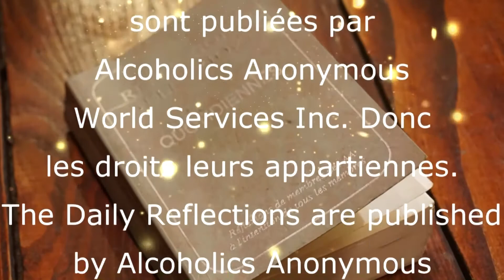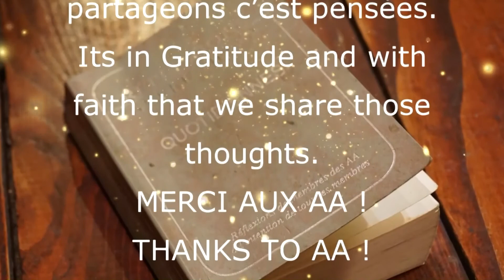Lecture du 4 Mai / May - Daily Réflexions Quotidiennes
Chaque jour, je vous fait une Lecture des Réflexions Quotidiennes. Ce livre est publié par les Alcooliques Anonymes, et est une ressource importante pour les membres de cette association qui sauve des VIE. Beaucoup d'alcooliques en rétablissement se servent de cette littérature pour commencer la journée.
Every day I read you one of the Daily Reflections. This book is published by Alcoholics Anonymous and is an important reference for members of this association that saves LIVES. Many recovering alcoholics use this literature to start the day.

AA est une association d'hommes et de femmes qui partagent entre eux leur forces et leurs espoir dans le but commun d'aider l'alcoolique qui souffre encore.
AA is a fellowship of man and woman that there strength and hopes in the common goal to help the alcoholic that still suffers.

C'est la foi et l'amour de la VIE qui permet la guérissons ou plutôt frêne la progression de la maladie et nous aide de sortir de l'enfer de l'alcoolisme un jour à la fois. L'addiction est très puissance et sournoise.
It's with faith and love of LIFE that permits healing or rather slow the progression of the disease and helps us to get out of alcoholic heel one day at a time.

Même si ces écrits sont destiné primordialement pour les alcoolique, leurs familles et amis, beaucoup de gens qui ont l'impression de n'avoir aucun contact avec l'alcoolisme, apprécie énormément la sagesse qui en émane.
Even if those writings are meant for alcoholics, there families and friends, many people that don't have the impression to have any contact with an alcoholic, appreciate the wisdom that irradiates.

Notre chaîne est juste un autre façon de se garder dans le programme tout en courant la chance d'en faire bénéficier un autre. Nous espérons que vous allez gagner la liberté que nous connaissons!
Our channel is just an other way to keep us in the program while running a chance to help an other. We hope that you can gain the freedom that we know.

Nous vous remercions pour votre support en vous abonnant à notre chaîne YouTube.

alcooliques anonymes
alcoholics anonymous